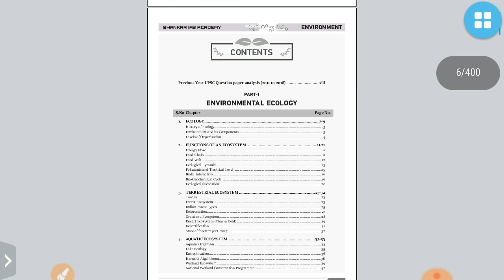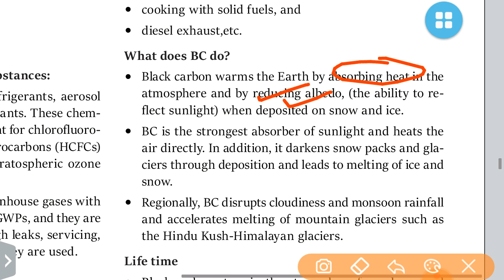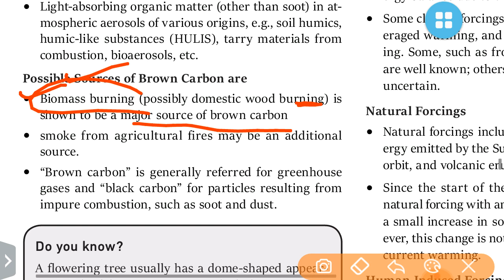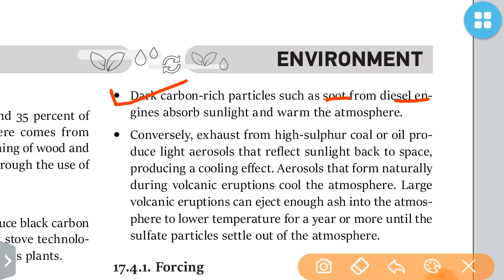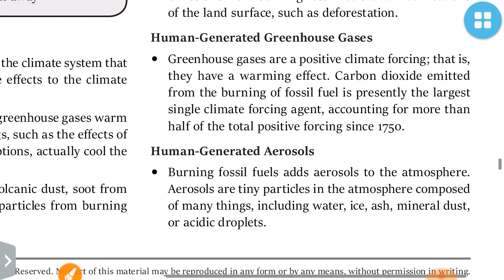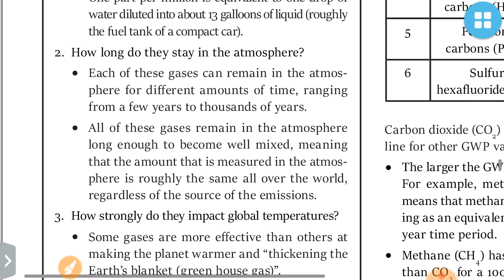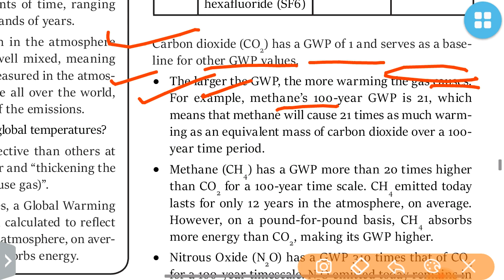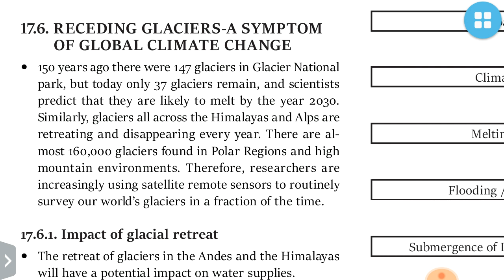L2-BLACK CARBON-SOURCES,IMPACT~ENVIRONMENT BY Shankar Ias Academy:UPSC/STATE_PSC/SSC/RBI